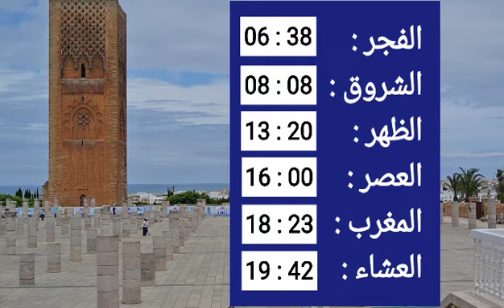أوقات الصلاة بمدينتي الرباط و سلا يوم الأحد 27 نوفمبر 2022 | Horaires de Prière à Rabat et Salé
أوقات الصلاة بمدينتي الرباط و سلا يوم الأحد 27 نوفمبر 2022 .
Horaires de Prière à Rabat et Salé Dimanche 27 Novembre 2022 .